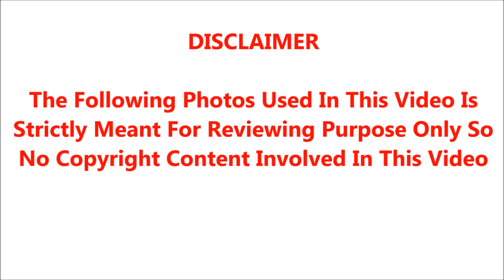சொந்த மாமனாரால் வீட்டிற்குள்ளே தொகுப்பாளினி பிரியங்காவிற்கு நடந்ததை நீங்களே பாருங்க!